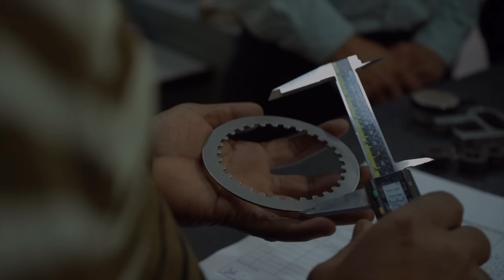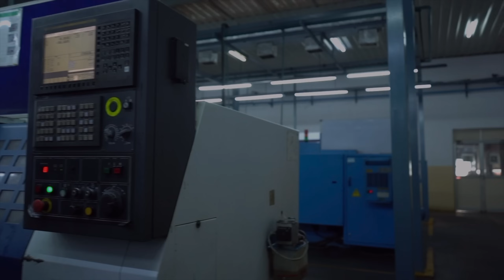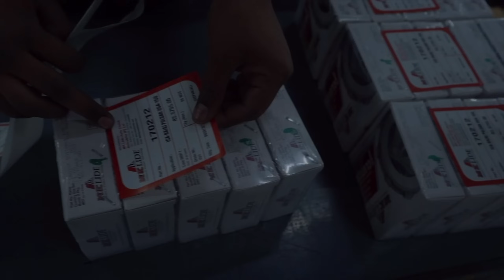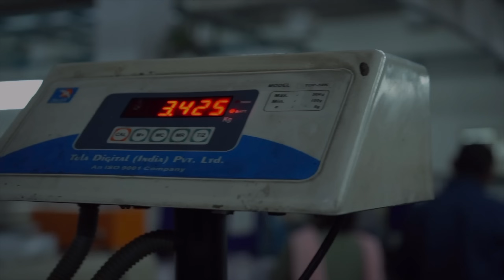किसी पुर्ज़े को बनाने के लिए Quality का कितना ज़्यादा ध्यान रखना होता है MKLIDE Auto Clutch Plant#mk